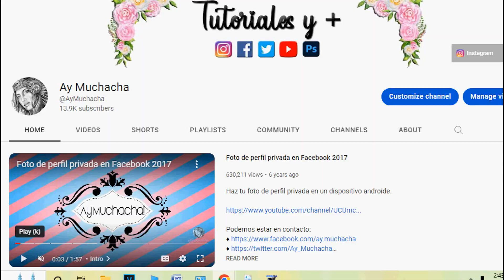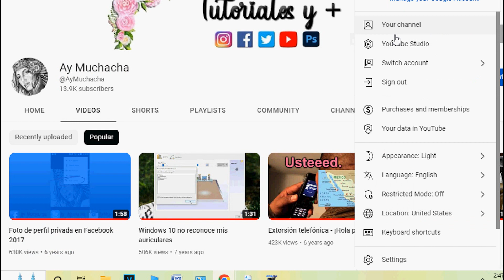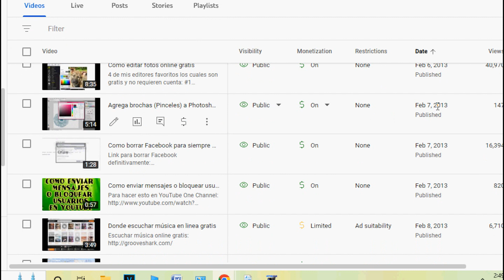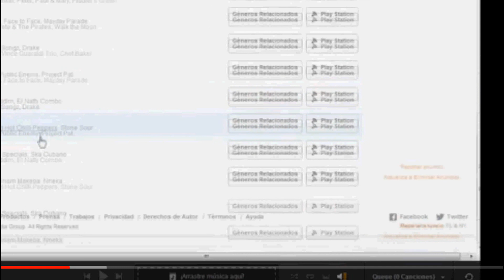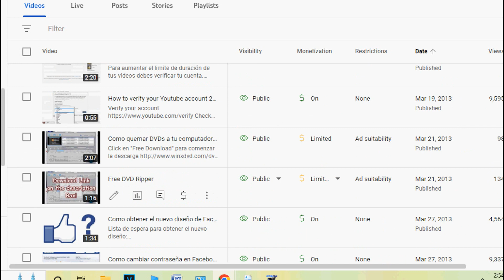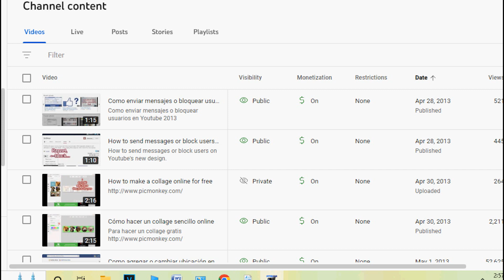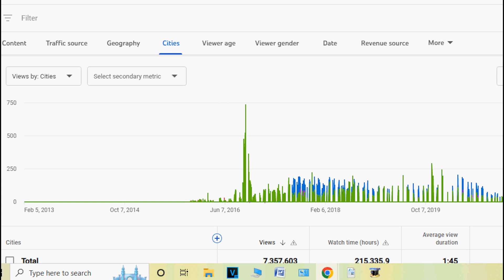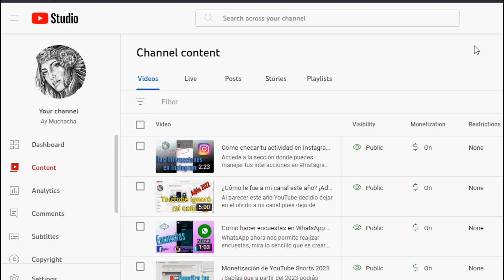¡Mi canal cumple años!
Hace muchos años que decidí abrir mi canal de YouTube y subir mi primero video. Gracias a quienes se han tomado el tiempo de ser parte de este canal a lo largo de todos estos años. ¡Vamos por más!